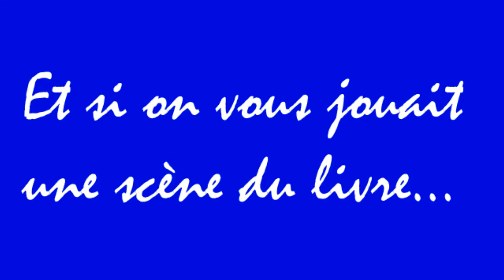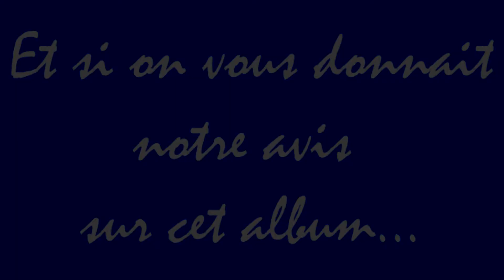4 Le grand distributeur de temps